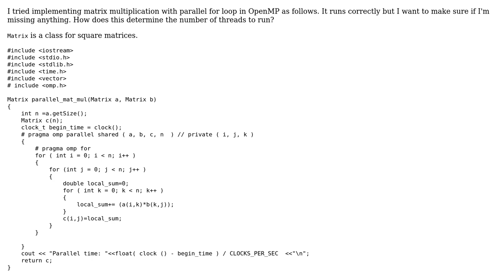Code Review: Matrix multiplication with OpenMP parallel for loop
With thanks & praise to God, and with thanks to the many people who have made this project possible! | Content (except music & images) licensed under CC BY-SA | Music | Images & others | With thanks to user SachiDangalla user miscco user 200_success and the Stack Exchange Network Trademarks are property of their respective owners. You are responsible for your own actions.